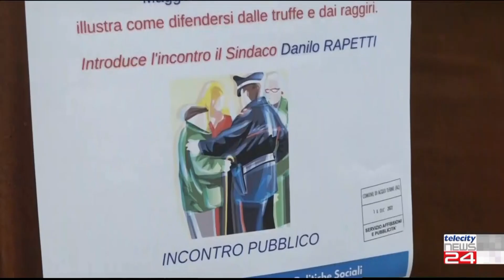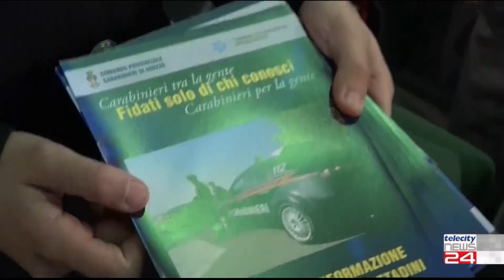19/12/22 - Truffe agli anziani: i consigli dei Carabinieri di Acqui Terme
19/12/22 - Truffe agli anziani: i consigli dei Carabinieri di Acqui Terme